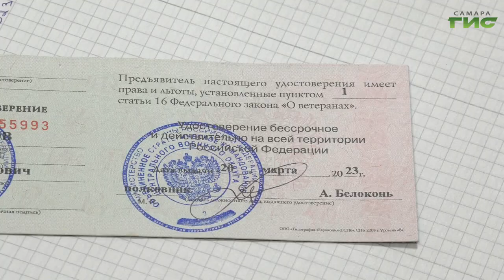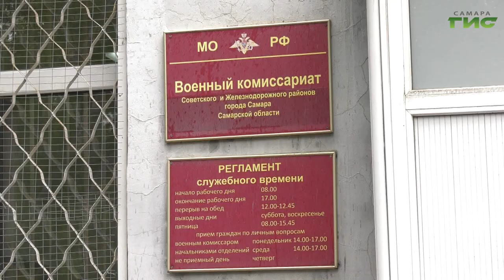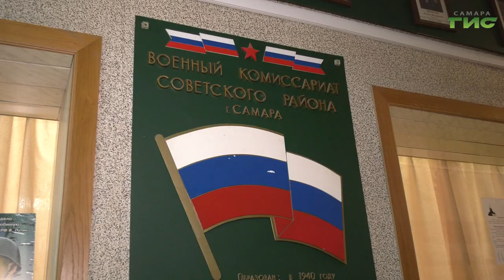28 апреля вступили в силу поправки в закон "О ветеранах"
28 апреля вступили в силу поправки в закон о ветеранах, все участники специальной военной операции получают статус ветерана боевых действий. Положение предполагает целый перечень льгот и мер соц поддержки. Наша съемочная группа побывала на церемонии вручения удостоверения ветерана боевых действий участнику спецоперации, пообщалась с представителями военкомата и выясняла преимущества службы по контракту. Подробнее в сюжете Галины Тапилиной.